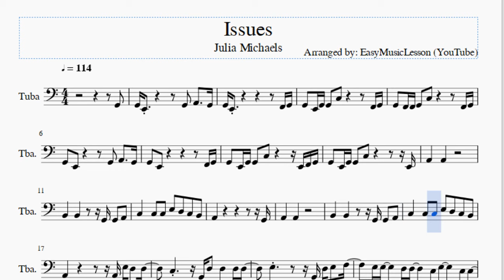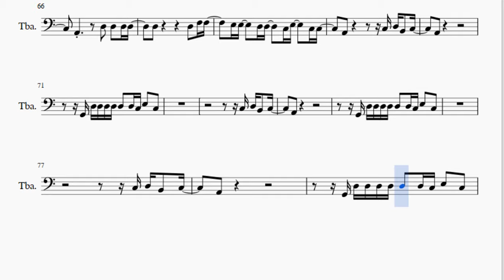Tuba Sheet Music: How to play Issues by Julia Michaels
Here is a sheet music/tab video on the song Issues by Julia Michaels on the tuba. A tuba sheet music arrangement which is transposed to notes that are easily played by tuba, for the song Issues by Julia Michaels.

EasyMusicLesson2 teaches you to play the your favorite instrument, through well-arranged sheet music so that you too can learn how to play Issues by Julia Michaels on the tuba as fast as you can. A tuba sheet music with backing tracks to help your play the song better.

Notes of the tutorial:
G2   G2 E2               G2   A2     G2
G2 E2                       F2 G2
G2   E2 G2 G2   C3             F2 G2
G2   F2 F2 G2   C3             F2 G2
G2   E2             G2   A2     G2
G2   E2 G2 G2   C3           E2 F2 G2
G2   E2 G2 G2   C3               E2
A2       A2
B2       B2           G2 G2   A2
C3       C3   C3   E3   D3   C3   B2
A2                           G2
A2       A2
A2                   A2 E3 D3   D3
C3           G2 D3   D3   D3 D3
E3               G2 D3 E3   F3
E3 E3     D3 D3     C3 E3     C3 C3
A2             D3   E3   C3 C3
A2             D3   D3   D3 D3
D3                 D3   F3 F3
A2               C3 D3 B2   C3
A2
G2 D3 D3 D3 D3 D3   D3 C3 E3   C3
G2   E2 G2 G2   C3             G2
G2   F2 G2 G2   C3           F2 G2
G2   E2             G2 G2 A2     G2
G2   E2                   E2 G2
G2   E2 F2 G2   C3               G2
A2       A2
A2                           F2
A2       A2
B2       B2             G2   A2
C3       C3       E3   D3   C3   B2
A2
D3
C3     G2 D3 D3 D3 D3 D3   D3 C3 E3   C3
D3
G3               F3           E3
C3                   A2 E3 D3   D3
A2
C3 D3 B2   C3
A2